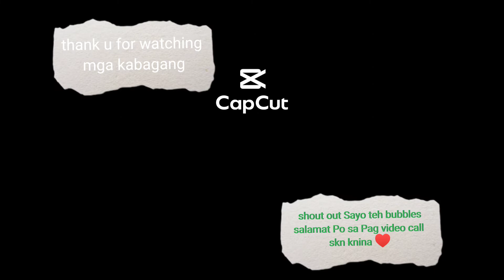Simpleng pagluto Ng ampalaya 🥰😋